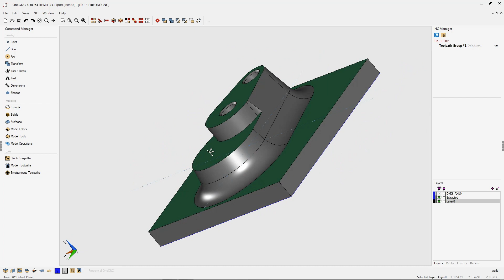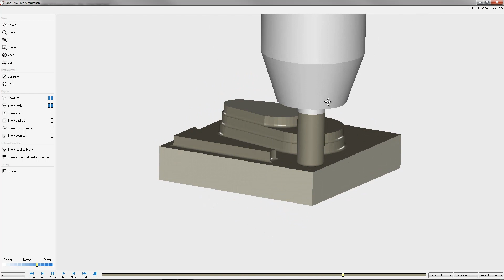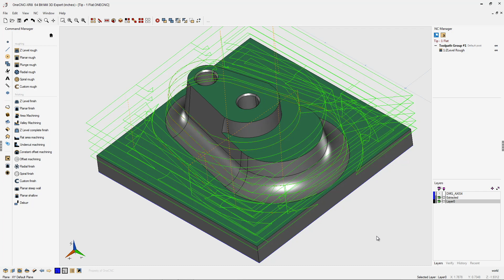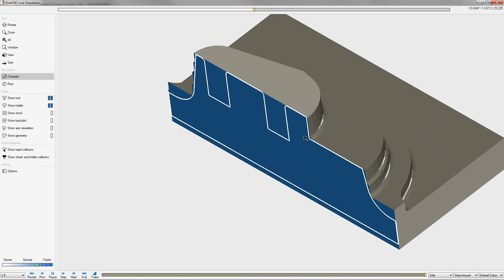OneCNC Find Flat Areas - Tip 112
This video is about OneCNC Find Flat Areas - Tip 112. Did you know that your CAD CAM files are secure with OneCNC you have 100 control of where files are stored for example locally or on a network proprietary designs are safe and instant 24 7 access to all data.